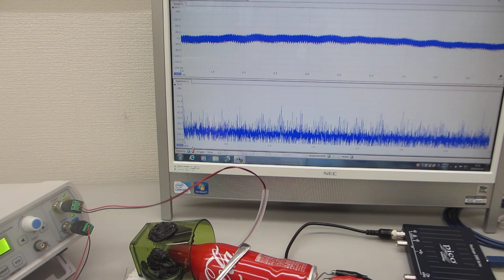コーラのアルミ缶を利用した、音と超音波の組み合わせ実験（超音波システム研究所）